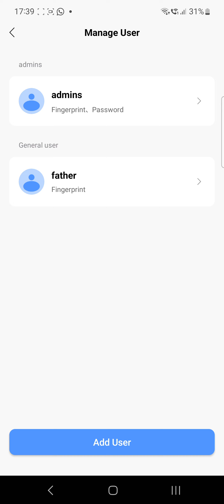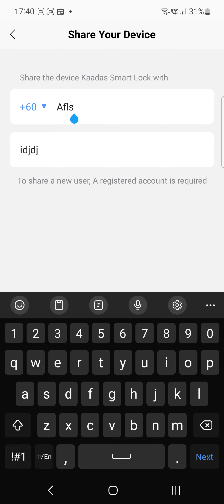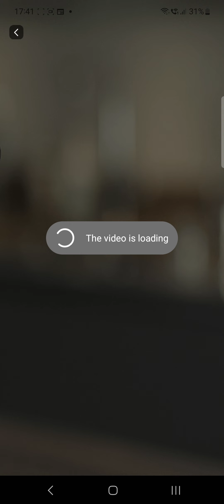Kaadas K20 Pro/K20 Pro Max Other Function